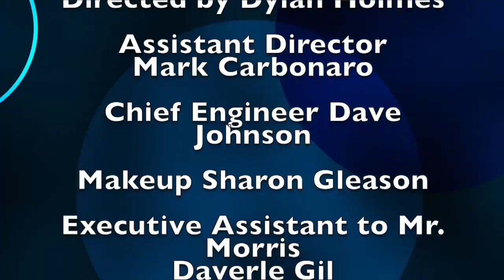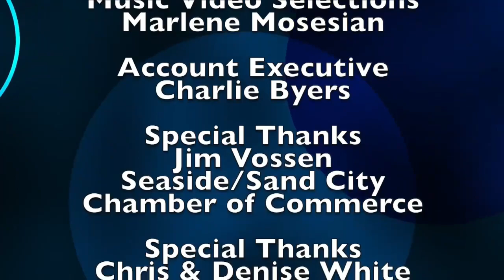Dr. Tom Casagrande on Monterey On Tonight